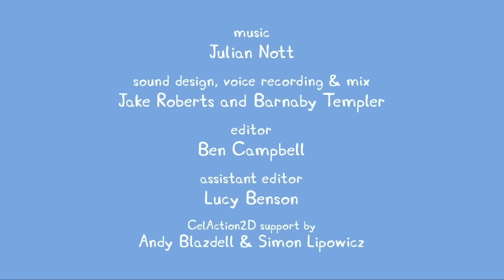Peppa Pig Türkçe | Teddy’nin Oyun Grubu | Çocuklar İçin Çizgi Filmler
Peppa Pig Türkçe | Teddy’nin Oyun Grubu

Peppa Pig sevimli ama biraz otoriter küçük bir domuzdur. Dört yaşında ve Anne Domuz, Baba Domuz ve küçük kardeşi George ile birlikte yaşıyor. Peppa, küçük kardeşi George'a bakmayı ve onunla birlikte maceralara atılmayı seviyor.